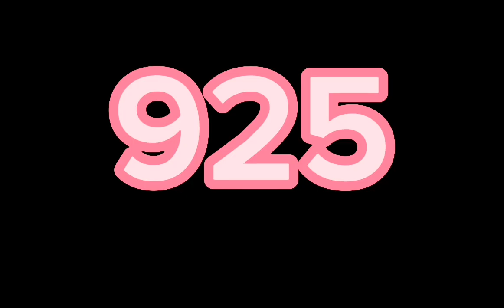HOT NUMBER OF THE DAY JUNE 14,2023